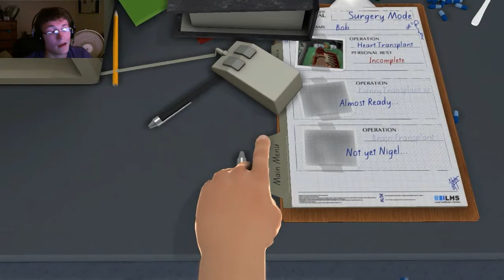Surgeon Simulator 2013: PhD in Murder!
It's like whack-a-mole but with organs